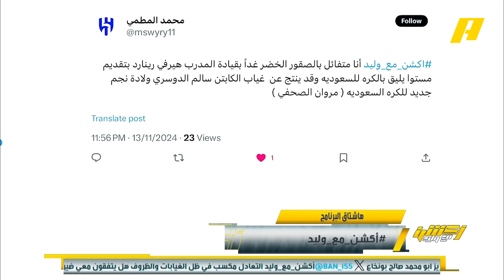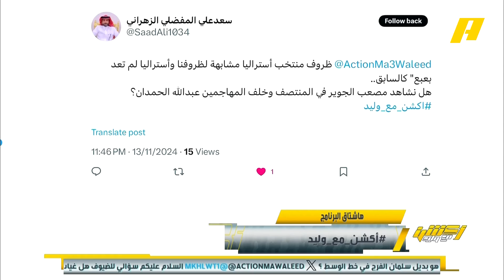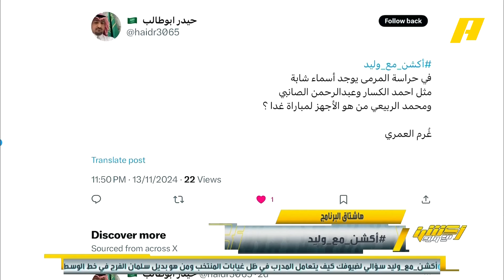أكشن مع وليد | محمد الدهش: لا أرى الحمدان مفيد للأخضر غدا وأتمنى الاعتماد على الكسار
محمد الدهش: لا أرى الحمدان مفيد للأخضر غدا وأتمنى الاعتماد على الكسار
غرم العمري: علي الصانبي يقدم مستويات رائعة

يعرض الآن على شاشة
يأتيكم يوميًا 11:30 مساءً بتوقيت السعودية
يمكنكم متابعة الحلقة مباشرة من خلال هذا الرابط